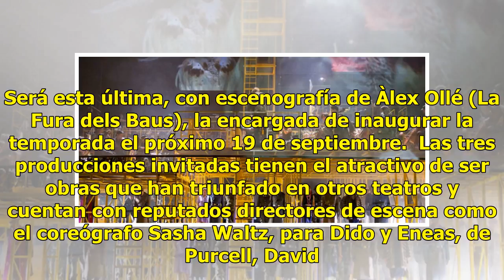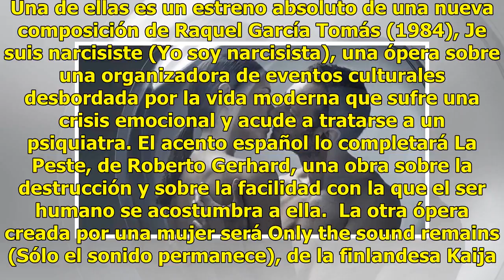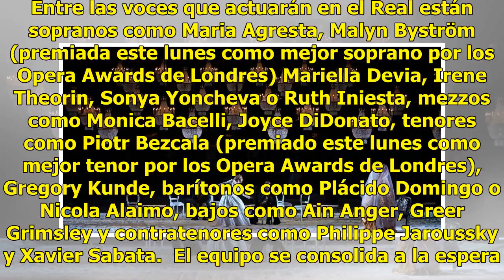El Teatro Real producirá 10 de las 13 óperas de la nueva temporada